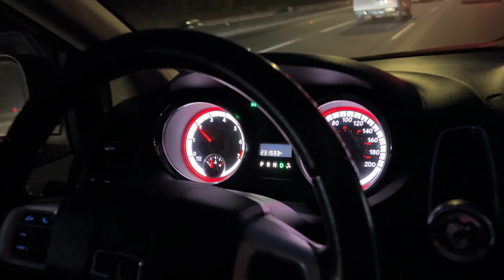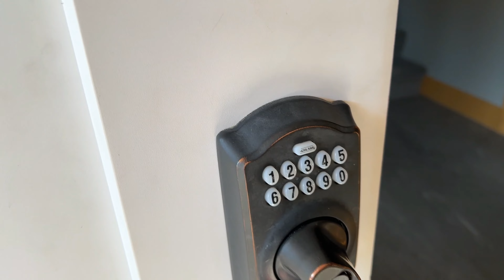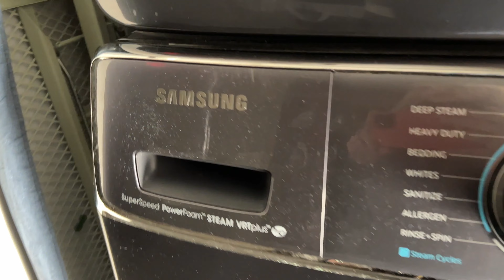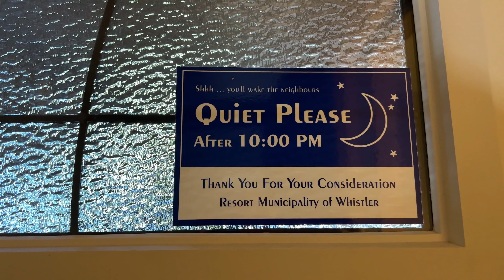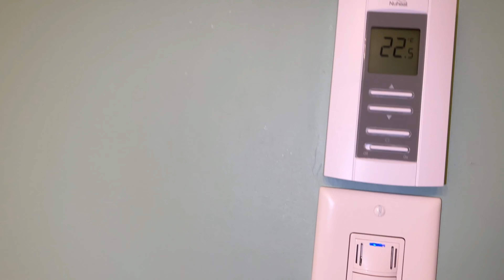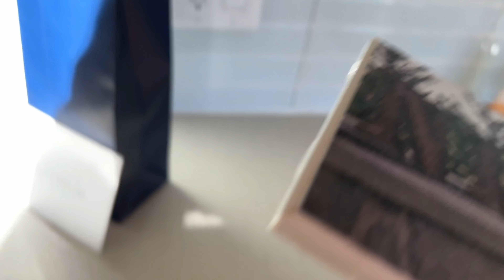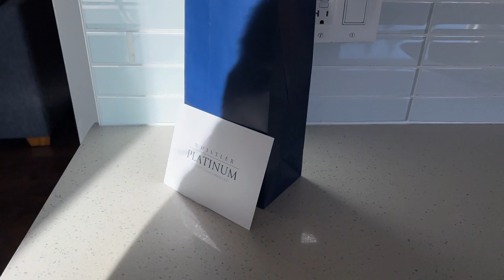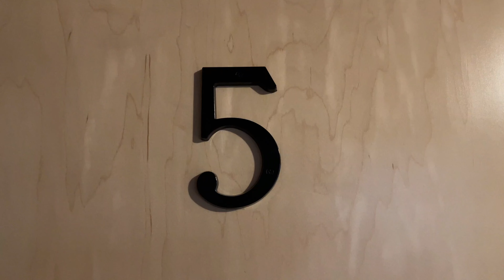Prima data in Whistler | Drumul si cazarea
Dacă vă place ceea ce fac, nu uitați să vă ABONAȚI și să dați un click pe clopoțel 🔔🔔🔔